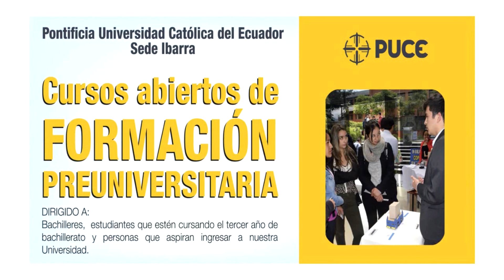Spot 30 seg